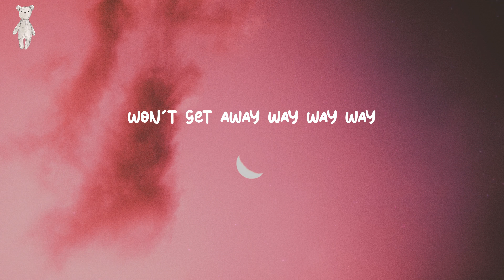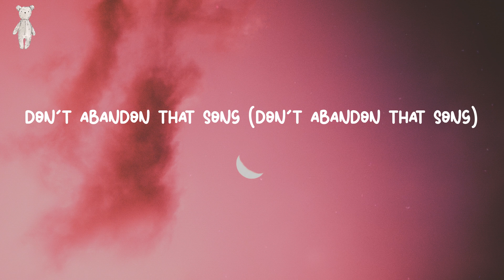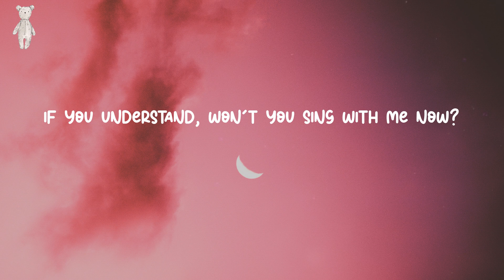Just a Cloud Away - Pharrell Williams (Lyrics)